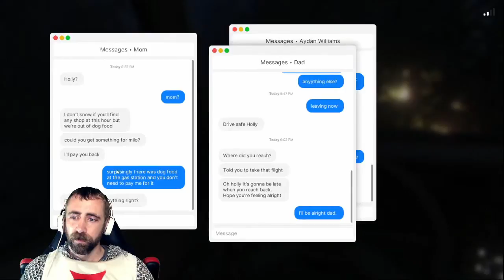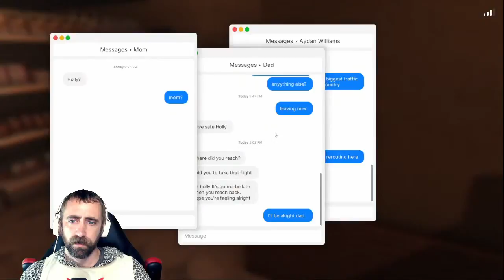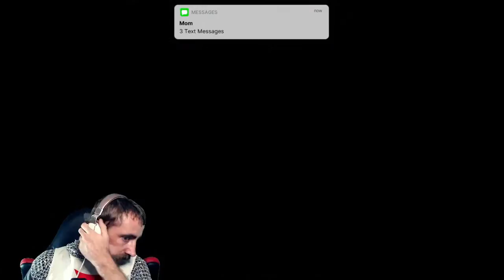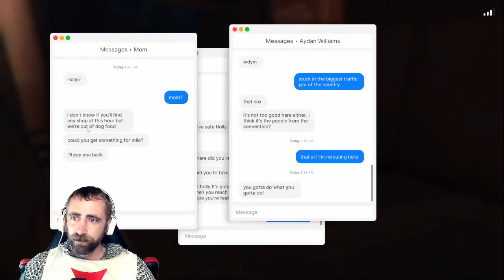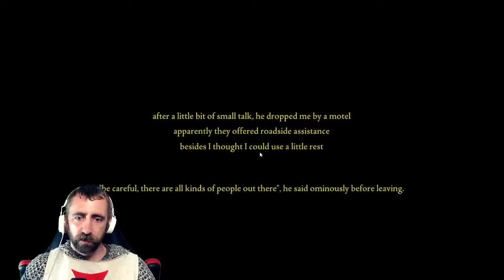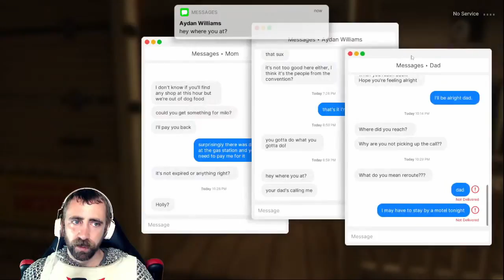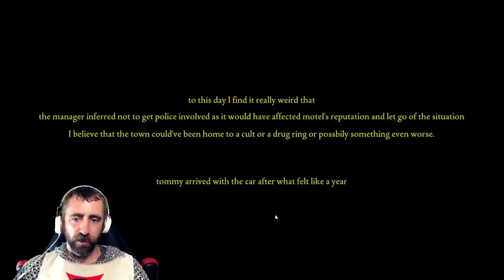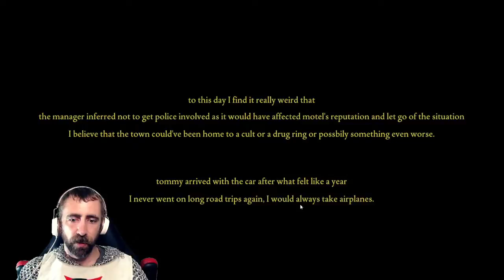Never With Hitch Hikers | Fears Of Fathom - Norwood Hitchhike